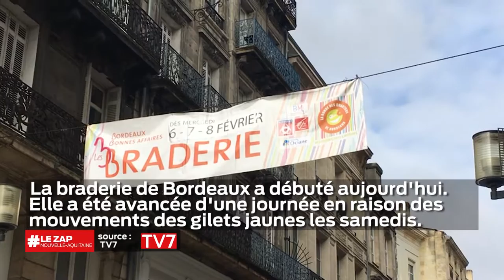Le procès en appel de l'agriculture charentais contre Monsanto, s'est ouvert aujourd'hui à Lyon.